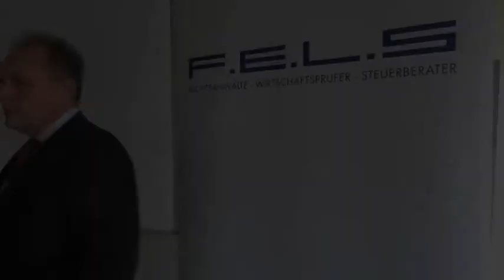Beispiel für eine pauschaldotierte Unterstützungskasse